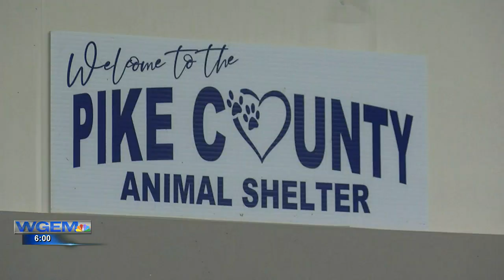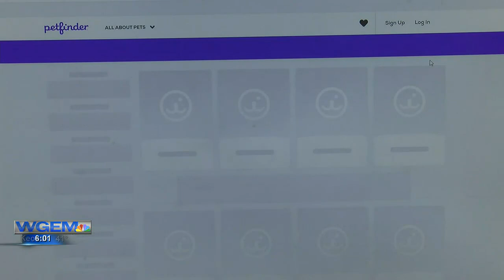New management at Pike County Animal Shelter addresses budget overage